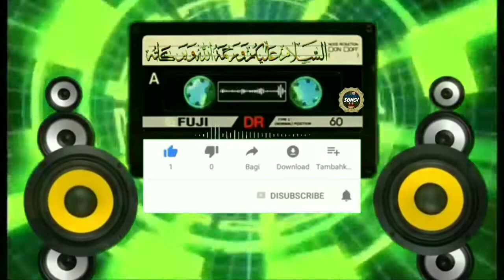MaranaoSONG! / by. Tarapas Sa DESERT VS. TAMPARAN / RAON 1